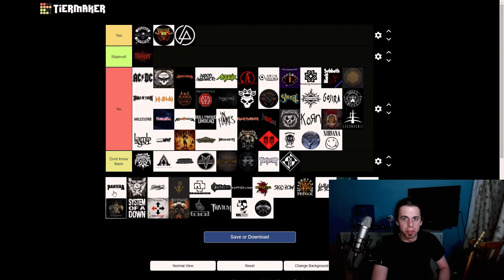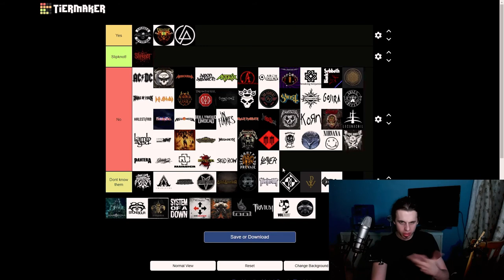Is There Better Metal Bands Than Slipknot?